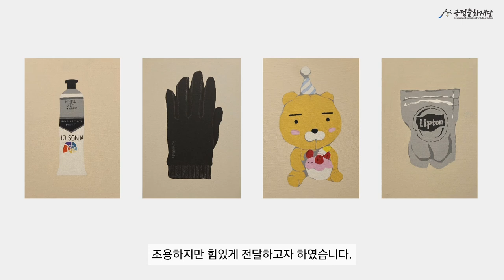2024 서동아트페어 참여작가 인터뷰 [김민주]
서동예술창작공간에서 진행되는 서동아트페어✨

금정문화재단의 주최로 2024년 제1회로 개최되는 서동아트페어는 6월 26일 오픈식을 시작으로 단순한 미술전시를 넘어 예술가를 발굴, 작가와 주민들을 잇는 지역 아트마켓의 또 다른 방향성을 열고자 합니다.

이번 서동아트페어 참여하신 김민주 작가님은 일상을 평화로운 여행자의 시선으로 바라보고 작품으로 표현하고 있습니다.

김민주 작가님을 통해 바라보는 일상의 따스함이 담긴 작품들은 서동아트페어에서 만나보실 수 있습니다.

서동아트페어는 서동예술창작공간 갤러리에서 매주 화요일~토요일, 오전 10시부터 오후 6시까지 관람가능합니다!🎨✨